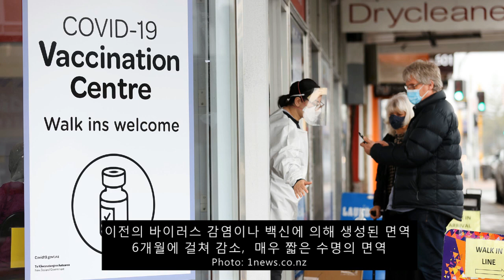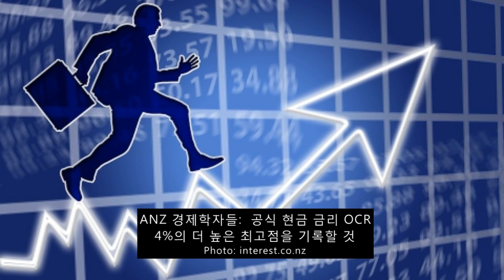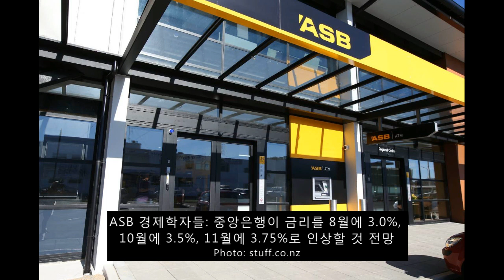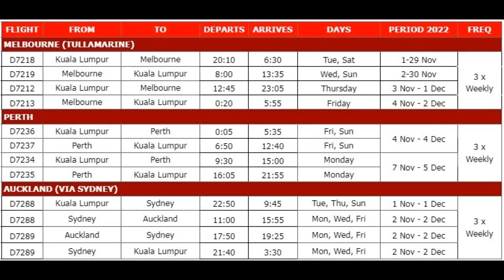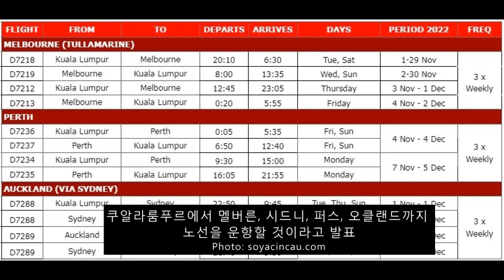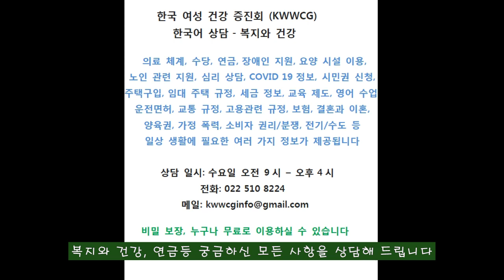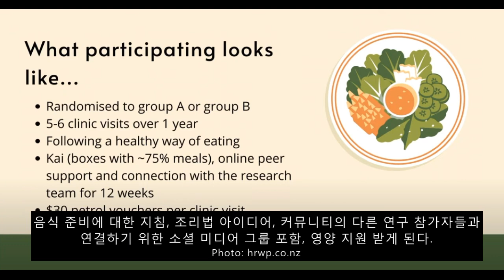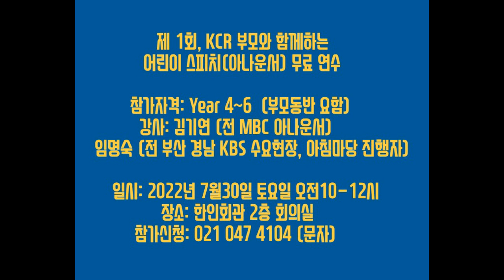KCR 2022년 7월 19일 뉴질랜드 뉴스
1. 경찰, 글랜필드 몰 강도사건용의자 화급 공개수배
    또한 건의 오클랜드 마이클 힐 보석매장 강도사건 조사
   지역사회 신규 확진자: 10,424명, 7일 평균 9,528명
   추가 사망: 21명, 병원 입원: 788명 (중환자실 20)

2. 감염이나 백신에 의해 생성된 면역 6개월에 걸쳐 감소
    코비드-19 회복된 지 단 29일 이내에 재감염 발생

3. 경제학자들: 공식 현금금리 4% 높은 최고점 기록할 것
    다음 달에 0.75% 인상이 매우 현실적인 가능성

4. 워킹 홀리데이 비자, 해외 ‘유학생비자’ 크게 증가시작
   6월 워킹 홀리데이 비자, 코비드 이전 6월 보다 증가

5. 저가 항공사 AirAsiaX 뉴질랜드 운항 11월 1일 시작
   서울, 도쿄, 뉴델리, 호놀룰루, 런던, 두바이 등도 운항

6. 건강식단, 식습관 400만 달러 프로젝트 참가자 200명
   정부, 12주 동안 참가자들 음식의 75%를 지원

7. 오클랜드 5월에 평균 하루 세건 이상 총기범죄 발생
    5월 오클랜드에서 109건의 총기 범죄가 발생
    6월까지 1년 동안 오클랜드 지역, 368건 총기범죄 발생